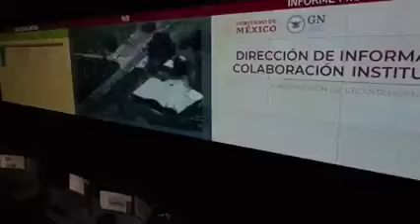REVELAN las PRIMERAS IMÁGENES de CÓMO LUCE ACTUALMENTE el BÚNKER de GARCÍA LUNA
El vocero de la presidencia, Jesús Ramírez, dio a conocer cómo luce actualmente el búnker subterráneo de García Luna, que consta de tres pisos subterráneos y es el lugar donde se habrían fraguado algunos de sus más grandes delitos.